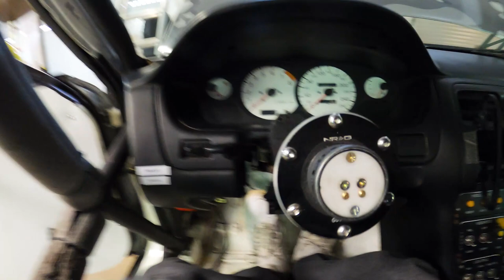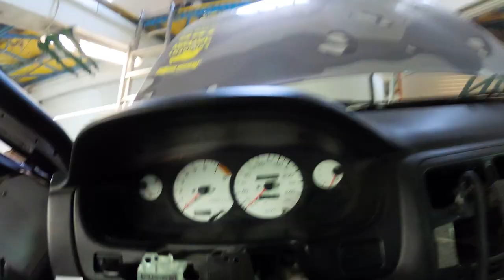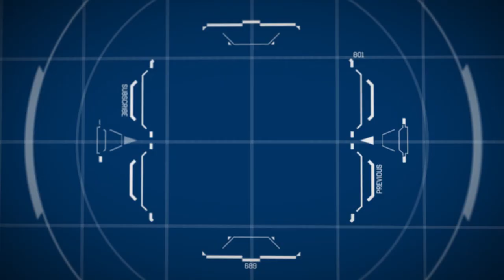Recycling parts to upgrade the brakes // Making that hydro brake work?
On this episode of Armory we are recycling some parts to upgrade the brake system as our hydro hand brake didn't work as we would wanted it to. Check out how you refurbish brake calipers and if we have mange to fix that hydro ebrake problem! For sure don't forget to: